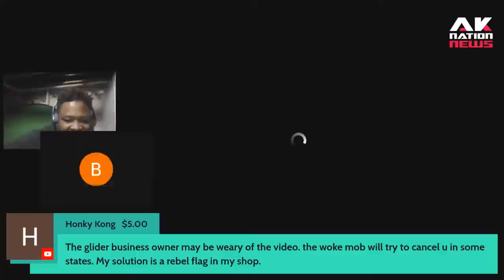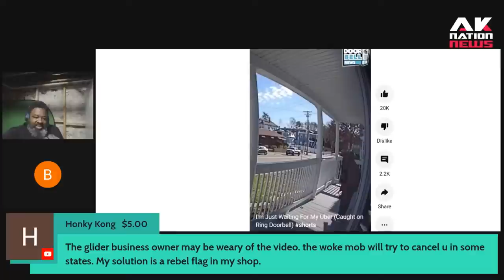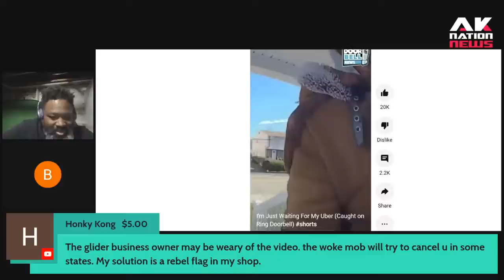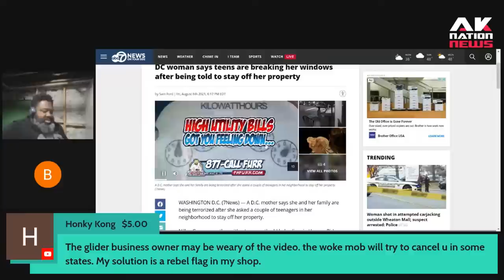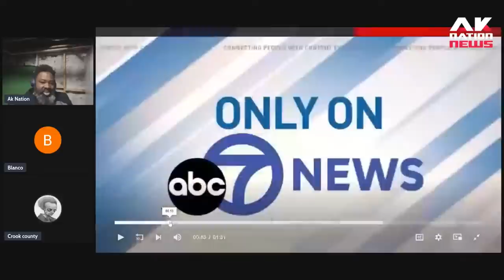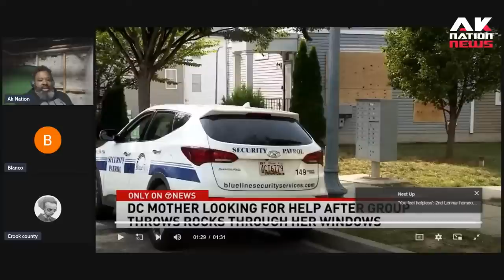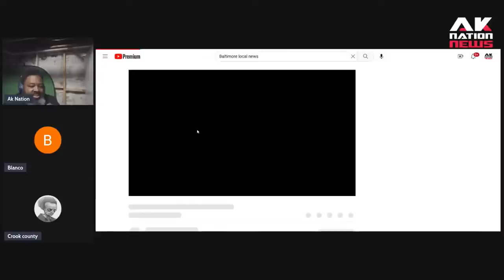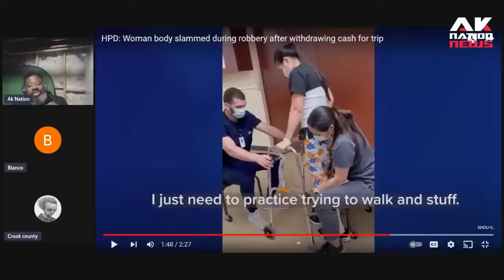Teen savages try to kill black woman's baby with stones after she tells them to get off her porch.